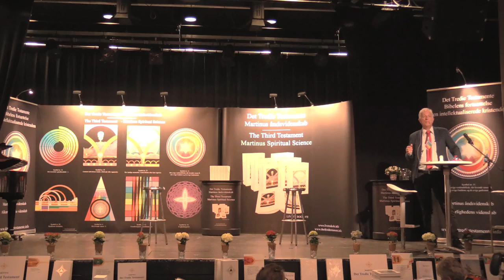Tak for i dag! v/Jan Langekær.